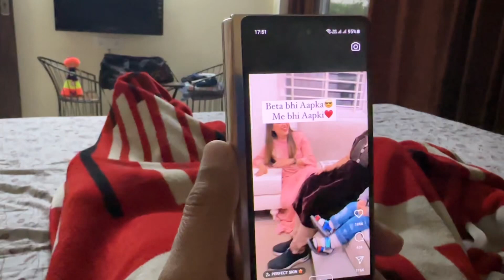Kanik collection Ki opening#rekhachhillar#haryana#kanikarana#rohitchhikara#newsuitdesign#viral